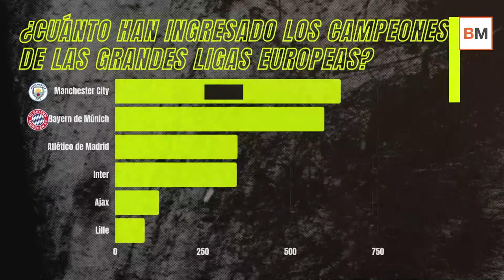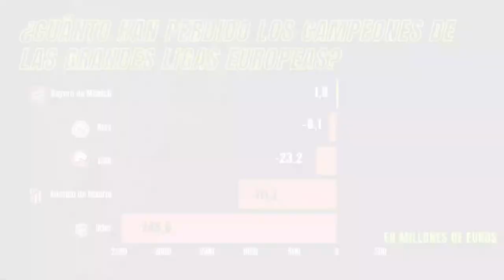La 'Champions' económica: ¿Cuáles son los clubes campeones que más han ingresado en 2021?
2021 ha sido el año en el que el fútbol recuperó a su afición en las gradas en las grandes ligas europeas. Una alegría para los bolsillos de los clubes que ha hecho ‘menos malo’ el año a lo que económicamente se refiere. Sin embargo, los ingresos totales de la mayoría de los clubes están aún por debajo de sus niveles previos a la pandemia.